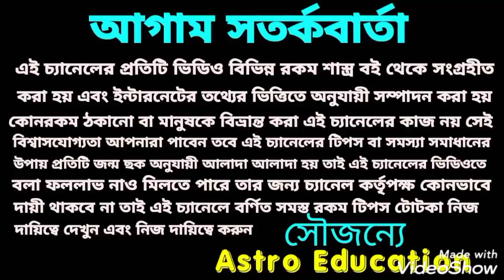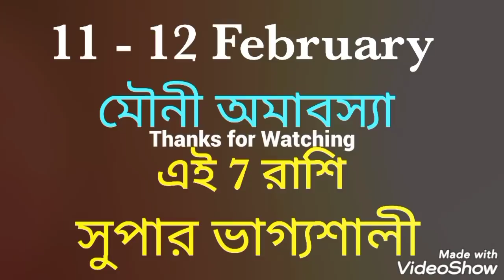মৌনী অমাবস্যা! এই 7 রাশি সুপার ভাগ্যশালী !